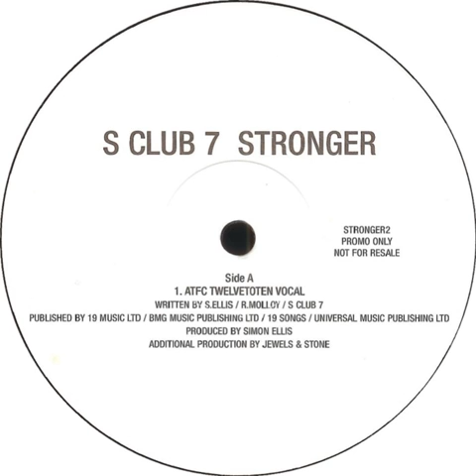S Club 7 - Stronger (ATFC Twelvetoten Vocal)